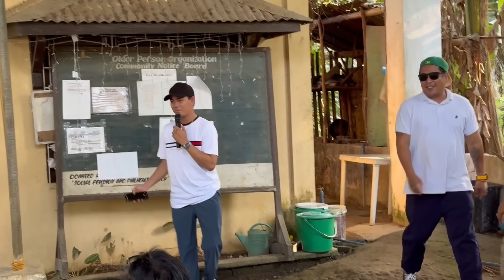ARAW ARAW NA PABIGAS! WALANG KAPAGURAN ANG MAG-LANGGA!